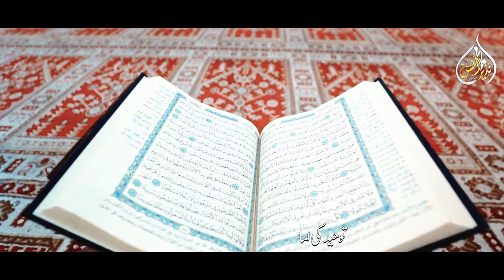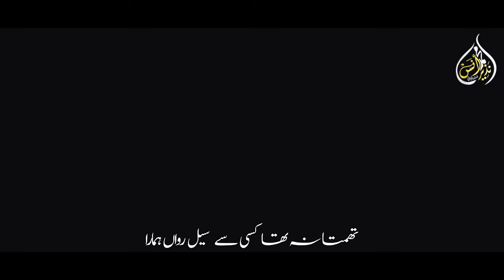New Motivational Nasheed | Cheen O Arab Hamara | Muhammad Anas Nazeer nasheed Al badar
Muhammad Anas Nazeer Is a Most Famous Naat Khuan In Pakistan This Is The Official Channel
Credits :
Title : New Motivational Nasheed | Cheen O Arab Hamara | Muhammad Anas Nazeer |SHER KHAN PRODUCTION
Artist : Muhammad Anas Nazeer
Poet: Allama Iqbal R.A
Audio  : TSD
Video  : Uzair Ahmed
Label  : @SHER KHAN PRODUCTION

- Connect With Muhammad Anas Nazeer -